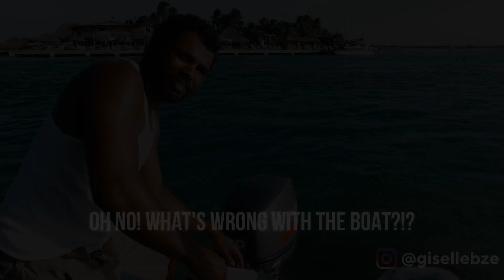I purchased my FIRST REAL ESTATE PROPERTY sight UNSEEN in CAYE CAULKER, BELIZE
I bought my FIRST real estate property sight UNSEEN in CAYE CAULKER, BELIZE - gisellebze

Hey Guys,
I purchased my first real estate investment back in 2018. However, I purchased it sight unseen so in this video, you're joining me as I find out exactly where it is and how it looks for the first time. I'm excited to share this adventure with you guys!

👇 FOLLOW HERE!